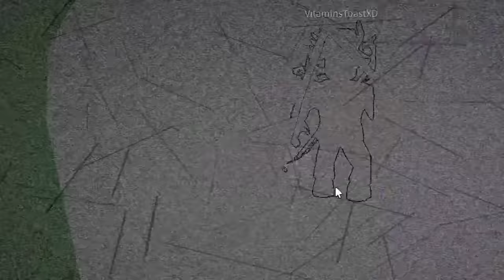I Beat Color or Die Chapter 2 WITHOUT DYING!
It is time to beat Color or Die chapter 2! The only problem is that it somehow didn't save my first escape even though I have a win?? So I have to bear chapter 1 AGAIN and then I can finally play chapter 2. Yeah it's annoying but what can ya do..